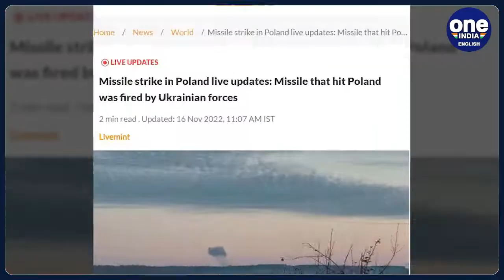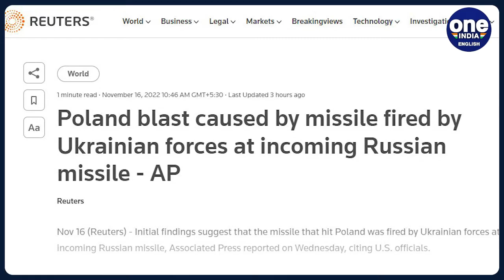Poland hit by missile strike; NATO mulls invoking Art. 5 | Oneindia News*Explainer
In what could potentially be a very significant escalation in the context of Russia-Ukraine war, 2 people have been reported to be killed after what appears to be ‘Russian-made’ missiles… hit an eastern Polish village. Warsaw has put its military on highest alert and the UN Security Council is slated to discuss this incident sometimes later today. Few hours back, NATO and G7 countries wrapped up their emergency meeting that was called to discuss this on the sidelines of the G20 summit. Both alliances have agreed to remain in close contact to decide on any possible reaction to the blast in Poland.